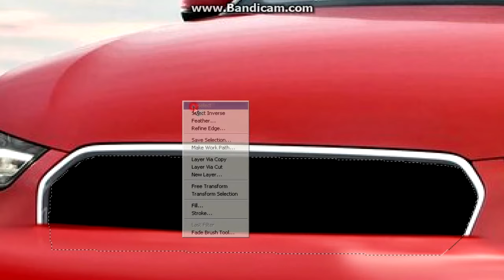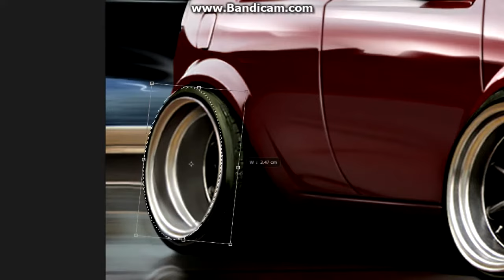Virtual Tuning - Audi A1 #156